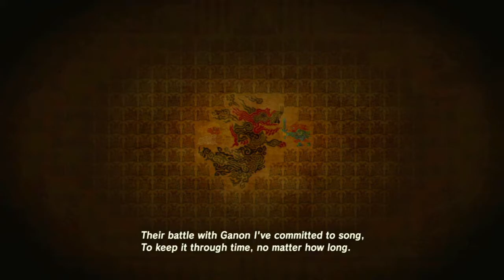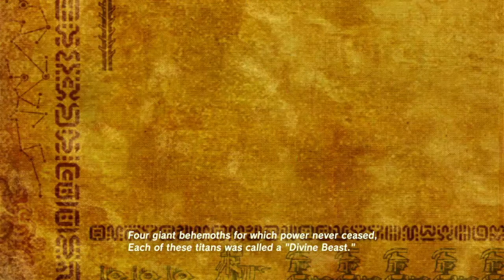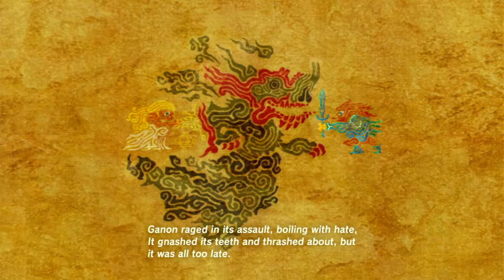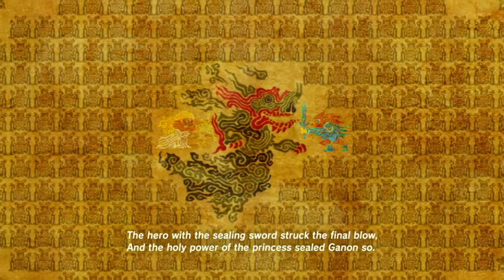The Legend Of Zelda Breath Of The Wild Episode 49 Song Of The Past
Running around hyrule.
Getting a bit ahead of myself as well.